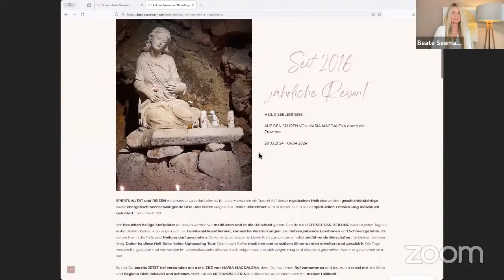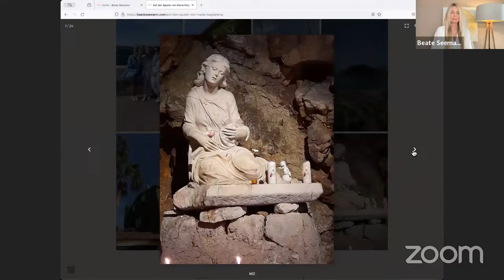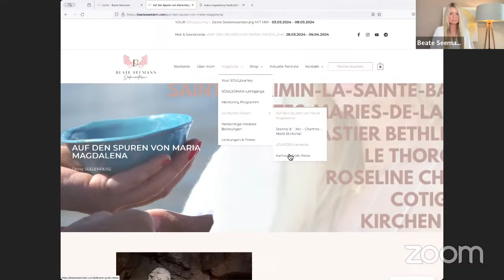Beate Seemann - Maria Magdalena-Reise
Johann Nepomuk Maier im Gespräch mit Beate Seemann über ihhre sprituelle Reise nach Frankreich auf den Spuren von Maria Magdalena vom 28.03. bis 06.04.24

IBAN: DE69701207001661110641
BIC: OBKLDEMX

Verwendungszweck:
Spende
Herzlichen Dank!